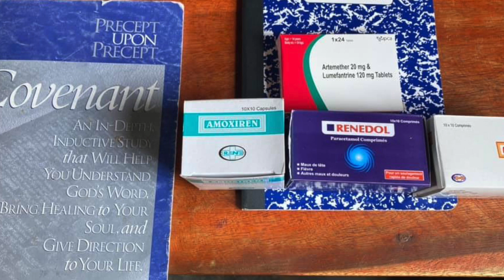Iarmaroc de Caritate la Biserica Buna Vestire din Chișinău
Sâmbăta, 10 decembrie, Biserica Buna Vestire a organizat un iarmaroc de caritate în susținerea creștinilor din Sudanul de Sud. Potrivit organizatorilor, s-au colectat circa 3000 euro, inclusiv cu aportul refugiaților din Ucraina, care beneficiază ajutor săptămânal la Biserica Buna Vestire.

❓Ai întrebări din Biblie? Adresează-le pastorului Vasile Filat
✝️️ Vrei să devii ucenicul lui Hristos? Intră aici
📚 Studiază Biblia online cu Vasile Filat
sau alege-ți un alt grup de studiu
🙏 Ești apăsat(ă) de păcate? Mărturisește-le pastorului
⛪ Cauți o Biserică cu învățătură sănătoasă? Îți recomandăm
📅 Vrei să fii pregătit pentru lucrarea în Evanghelie? Aplică
📖 Comandă manuale de studiu biblic
🎁 Ajută lucrarea noastră prin donații

--- Contactele noastre